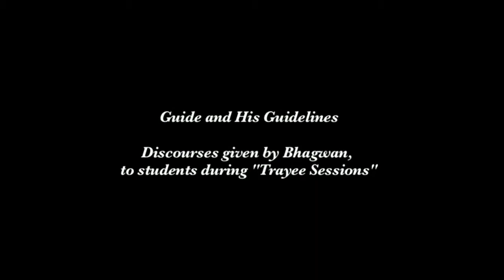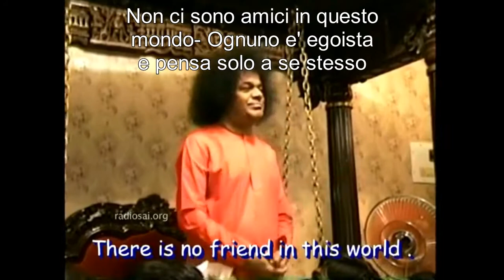SATHYA SAI BABA:CONSIGLI AGLI STUDENTI-ita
Alcuni consigli di Swami agli studenti in una sessione di incontri-